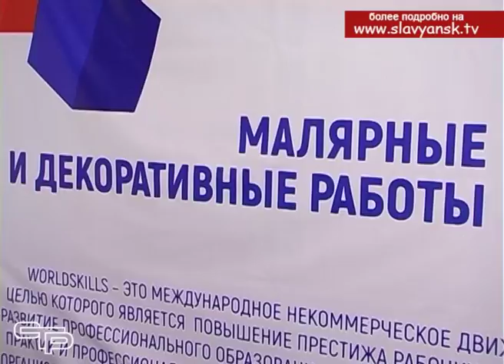Лучшие маляры и декораторы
Президент России Владимир Путин недавно подчеркнул, что стране очень нужны высококвалифицированные специалисты рабочих профессий. Олимпиады для рабочих рук и призваны повышать престиж этих специальностей. Третий региональный чемпионат « Молодые профессионалы» от движения Вордскиллз интернЕшенел  по компетенции «Малярные и декоративные работы» прошел на базе Славянского электротехнологического техникума.